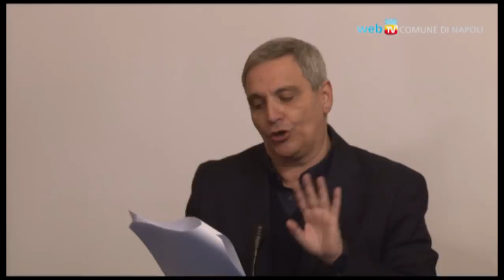Cerimonia integrale di consegna della cittadinanza onoraria ad Alessandro Gassmann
Il sindaco Luigi de Magistris, consegna ad Alessandro Gassmann la cittadinanza onoraria della città di Napoli